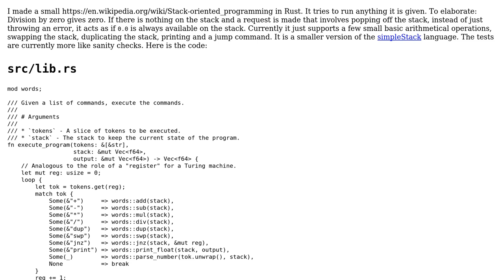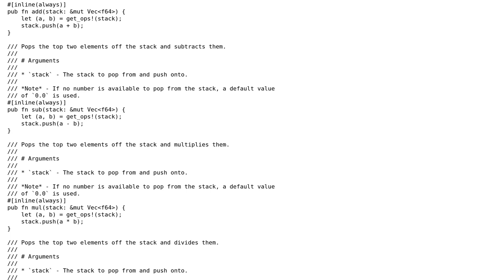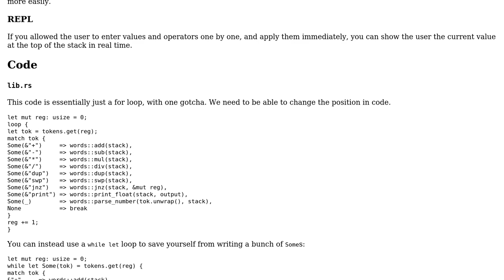Code Review: Small stack based language in Rust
With thanks & praise to God, and with thanks to the many people who have made this project possible! | Content (except music & images) licensed under CC BY-SA | Music | Images & others | With thanks to user PitaJ user Dair user 200_success and the Stack Exchange Network Trademarks are property of their respective owners. You are responsible for your own actions.